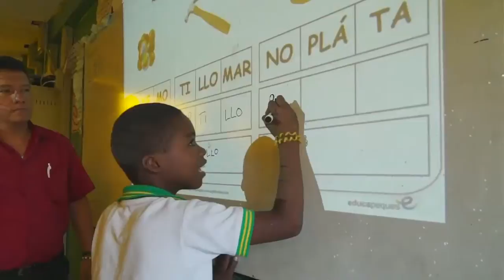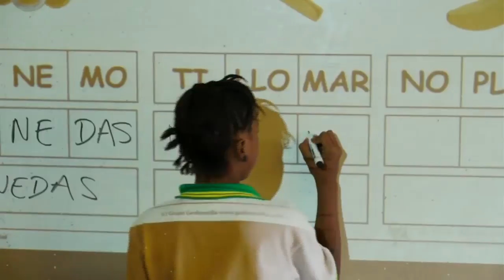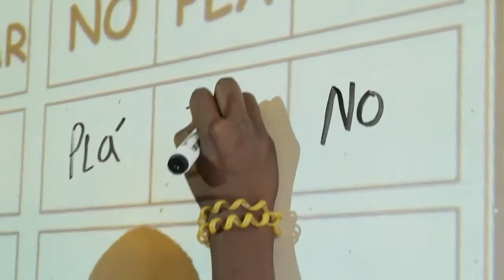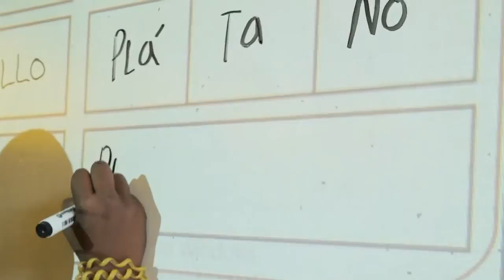TIC y problemas de aprendizaje- Escuela Colombia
¿Saben qué son la dislalia, la disgrafía, la dislexia, la discalculia ola disortografía? Son problemas de aprendizaje relacionados con el lenguaje o el razonamiento matemático que sufren muchos niños en Colombia y en el mundo. Estos problemas hacen que los estudiantes se rezaguen académicamente y que en muchos casos sufran de incomprensión o rechazo.
Afortunadamente cada vez surgen más proyectos que usan las nuevas tecnologías para que desarrollen sus capacidades cognitivas, aprendan a leer, escribir o razonar matemáticamente y así avancen en su aprendizaje.
El proyecto Luchando contra el Analfabetismo Digital, o LAD, en el distrito de Aguablanca en Cali, es líder en esta clase de aplicaciones. En este historia conoceremos de qué se trata.